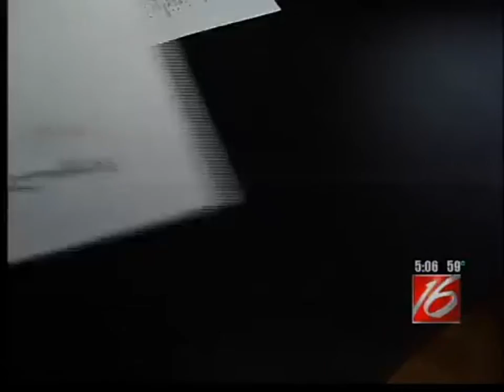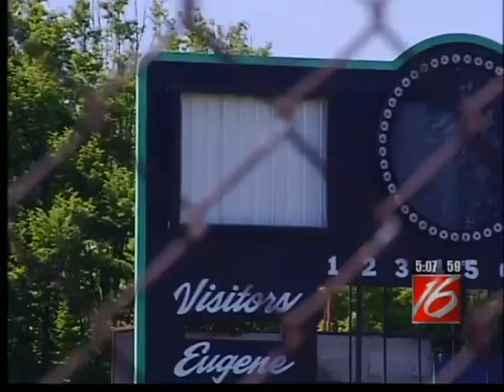A new swing at saving Civic Stadium(KMTR)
The group, Friends of Civic Stadium, wants to make the historic landmark into a soccer stadium.